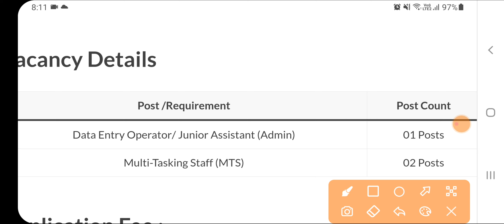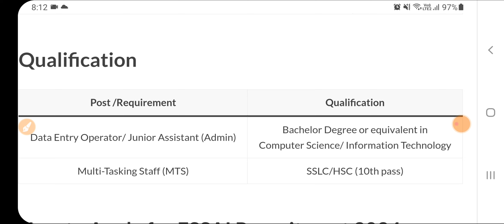FOOD INSPECTOR RECRUITMENT 2024 | FOOD DEPARTMENT BHARTI 2025|SARKARI TODAY NEWS JOBS|JOBS Aug 2024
Latest Vacancy 2024, Meet Sharma Jobs, Meet Sharma Channel, HDFC BANK RECRUITMENT 2024, ICICI BANK VACANCY 2024